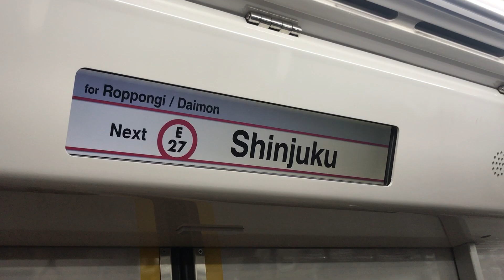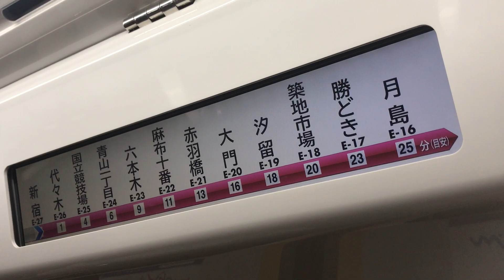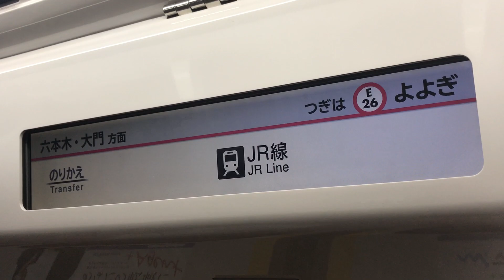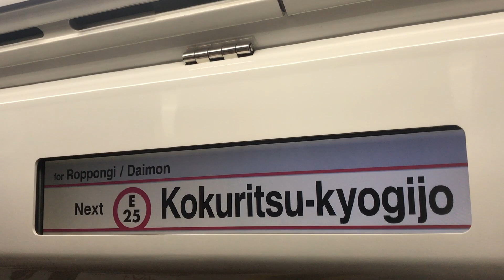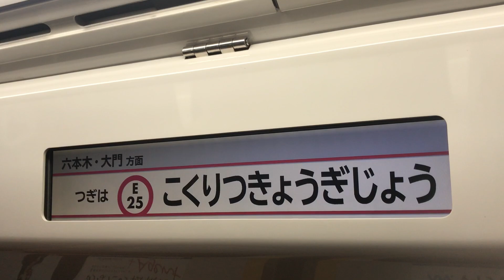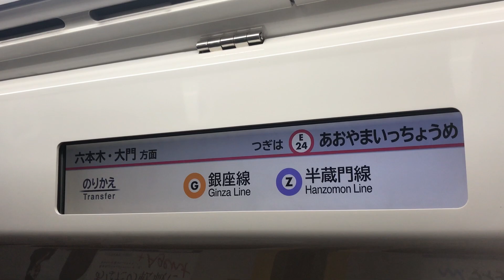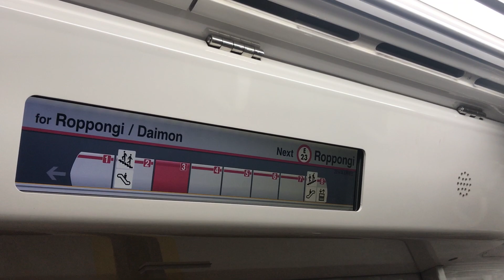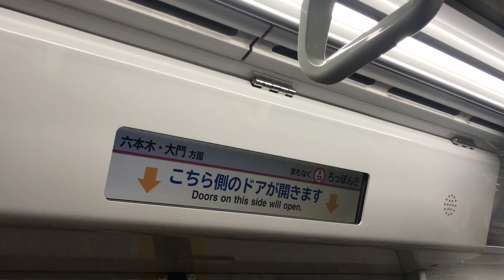都営地下鉄大江戸線 都庁前→六本木 車内LCD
何も考えず電車乗り換えたら全然違う方向に行く電車で都庁前に戻ったらたまたま来たので参考用に。
上部はフェード、下部は回転で文字が切り替わる方式です。車両がどっちかちょっと失念してしまいました

対応言語は日本語、日本語かな、英語。最近はやりの中韓2か国語の表記は見られませんでした。